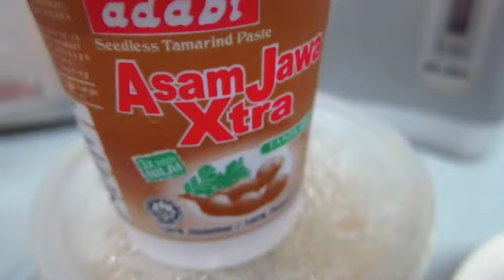Jom Masak #7: Mee Rebus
the newest video in my Jom Masak series! Yeay! Thanks to Ms. JZ who was willing to share her take on Chef Wan's Mee Rebus. It's probably one of Malaysians' favorite dishes. It uses very easy to find ingredients. A bit tedious with the mashing, and pounding and grinding :D but the results is fantastic mee rebus! Who wouldn't want it right? Try it and enjoy every single bit of it. Good luck!